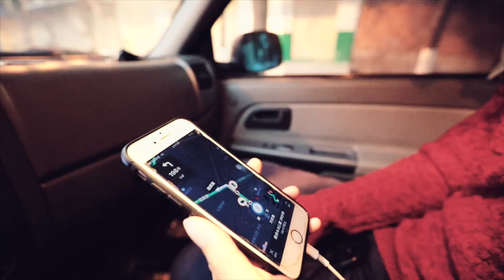195集：房车停马路边睡了一星期，今天终于要换地方了，去看全国最大花市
房车停马路边睡了一星期，今天终于要换地方了，去看全国最大花市